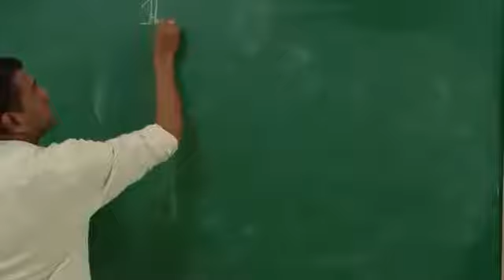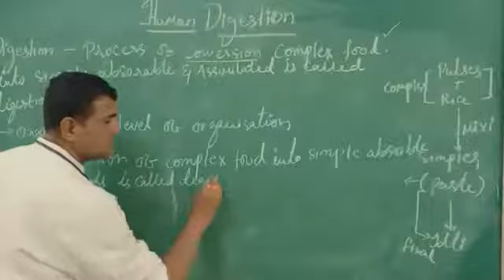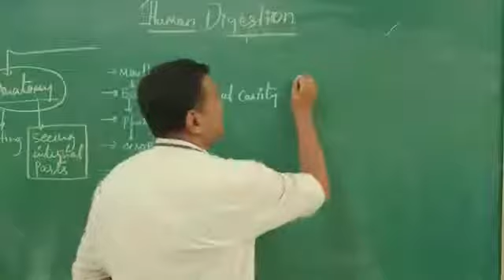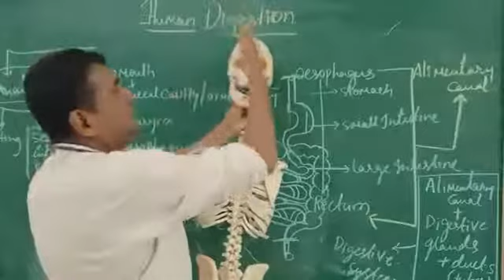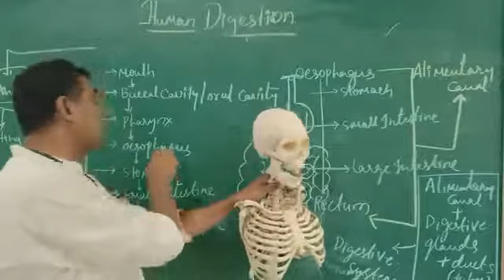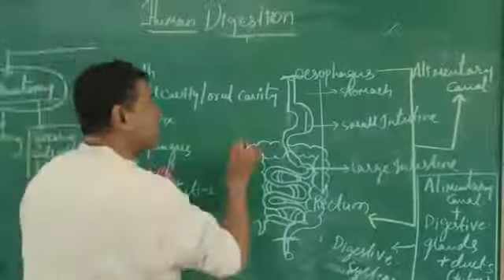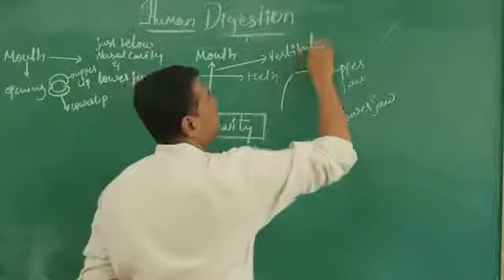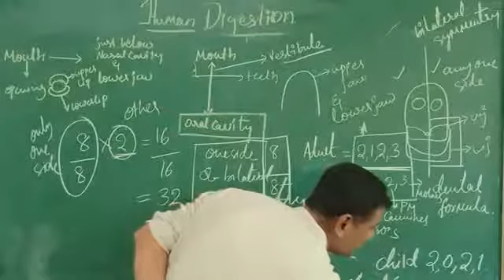1PU_CH16_DIGESTION AND ABSORPTION _DAY 9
1PU_CH16_DIGESTION AND ABSORPTION _DAY 9